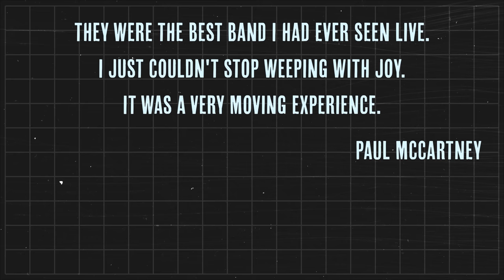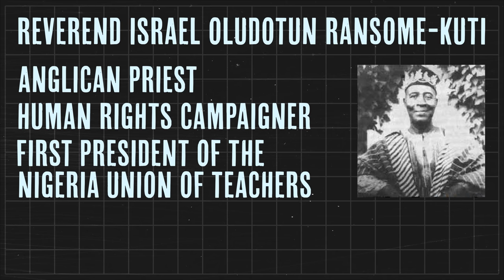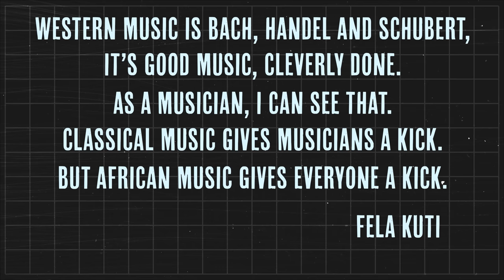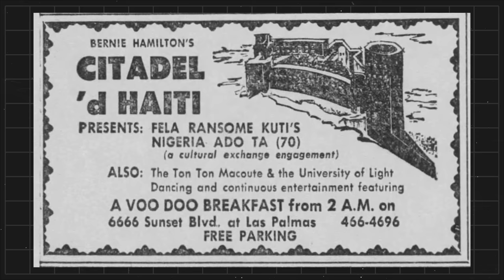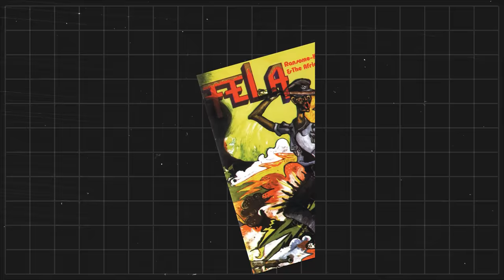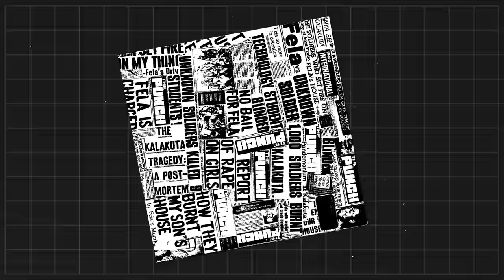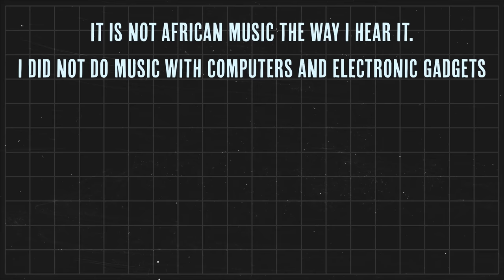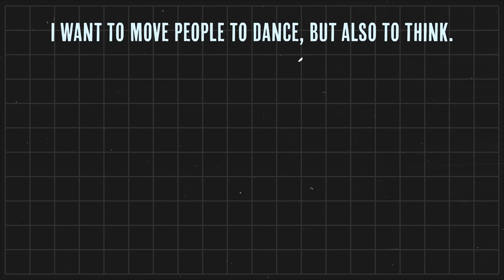The IMPORTANCE of Fela Kuti: Artists Who Changed Music